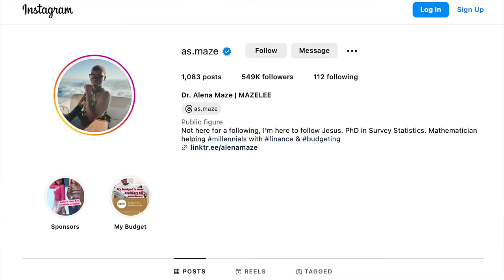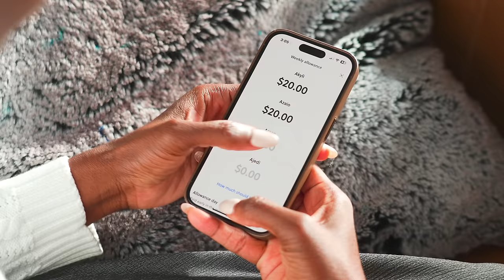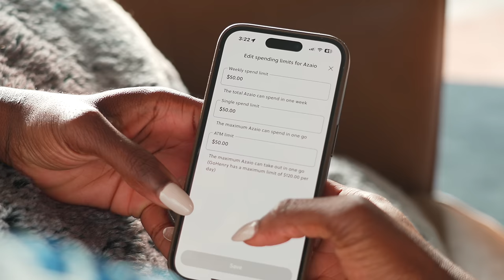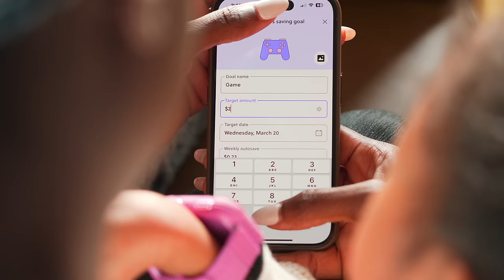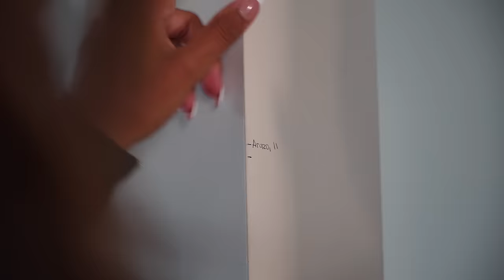Our Baby’s First Korean Birthday & His New Name?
Sign up for GoHenry today and get your first month FREE